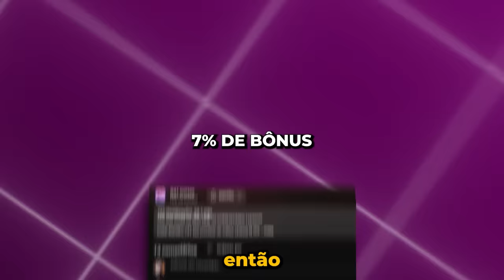OS MOMENTOS MAIS ENGRAÇADOS DAS LIVES!! (Liminha, Apoka, Mch & BT, Velho Vamp) (#72)